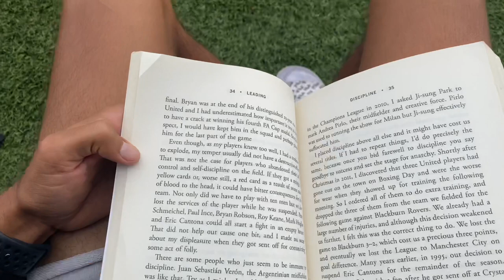vlog mode | training with become elite, coaching high school soccer, football values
Welcome to the vlog ! My name is Miguel Espinoza, I am recording my coaching journey to see how I develop throughout my career as well as educating you guys on things I learn throughout my experiences in life.